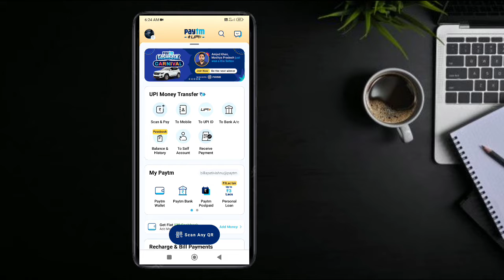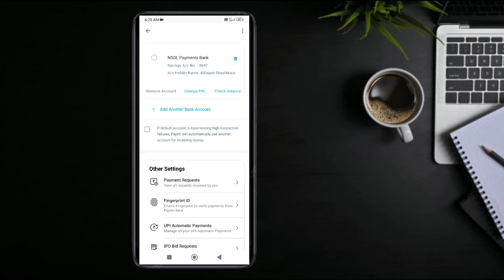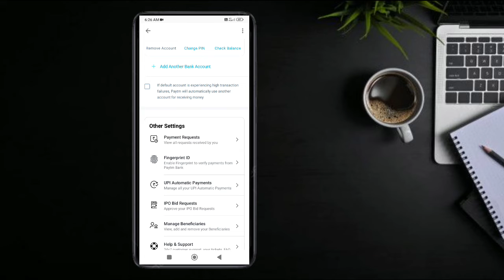How to Add Bank Account in Paytm | How to Add Multiple Bank Accounts in Paytm